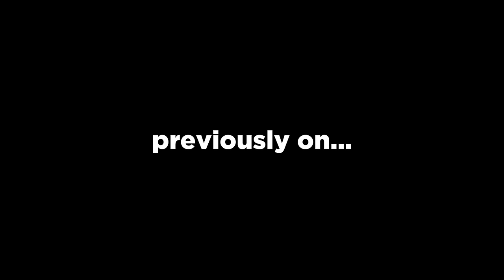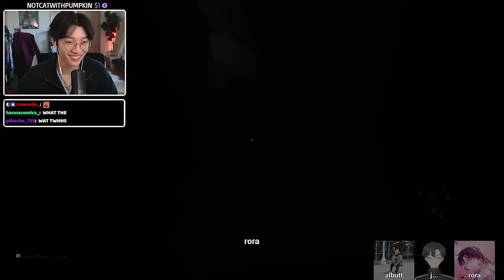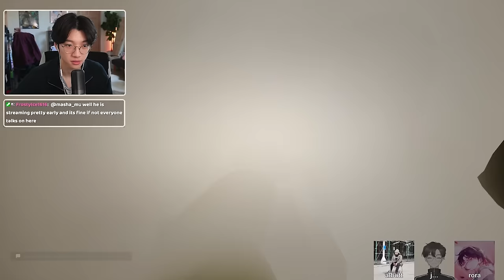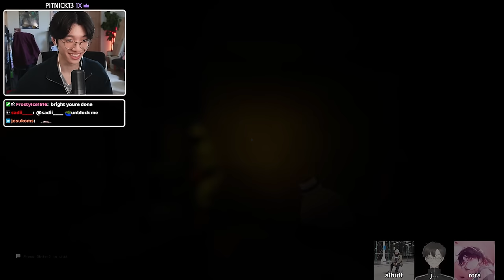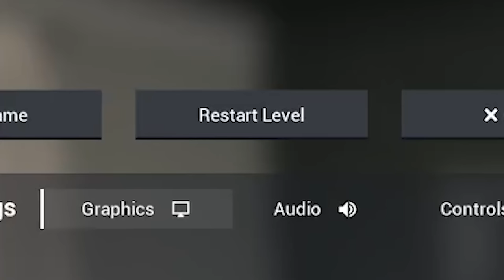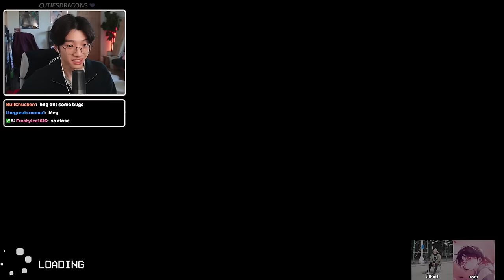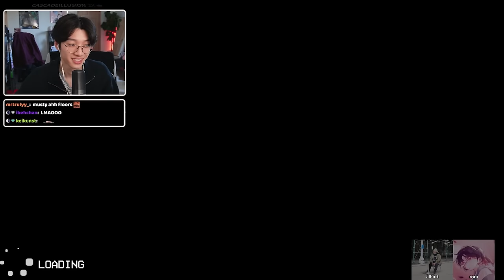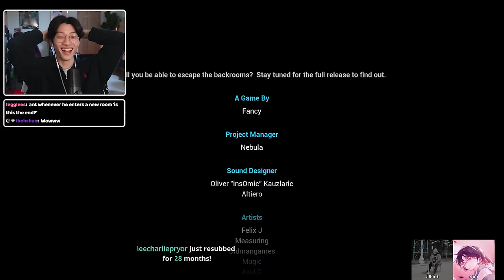We're Back in the BACKROOMS...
▼SHOW MORE▼

My Friends ➭ @jaaychung @Lolrora & Albutt